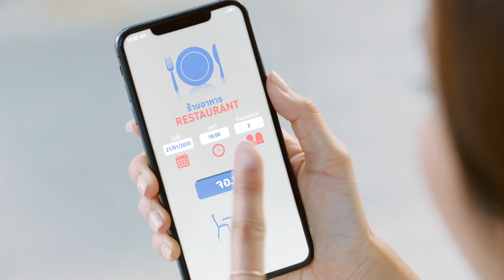Toyota Happy Deal ดีลสุขใจ ให้สุดคุ้ม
● ลด 20% ค่าอะไหล่ เมื่อเปลี่ยนเป็นเซ็ต และ 15% เมื่อเปลี่ยนเป็นชิ้น
● ลด 10% งานเช็กระยะ (ค่าอะไหล่และเคมีภัณฑ์)
● ลดสูงสุด 400 บาท สำหรับแบตเตอรี
● ลดสูงสุด 2,000 บาท สำหรับยาง 4 เส้น*
ฟรี! เช็กรถ 24 รายการ
พิเศษ! ผ่อน 0% ค่าบริการ นานสูงสุด 15 เดือน*
มาเลยไม่ต้องรอ ยังมีของแถมและส่วนลดอื่นๆ อีกเพียบ!
วันนี้ – 31 ธ.ค. 63 ที่ศูนย์บริการโตโยต้าทั่วประเทศ
รายละเอียดเพิ่มเติม คลิก